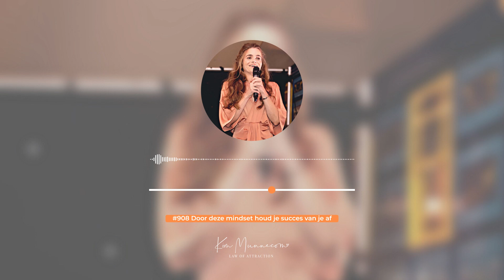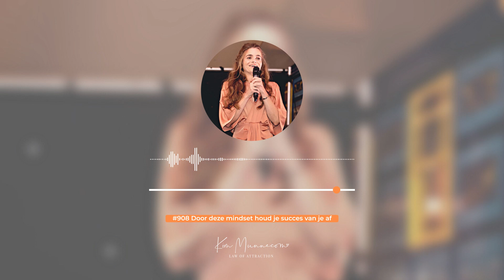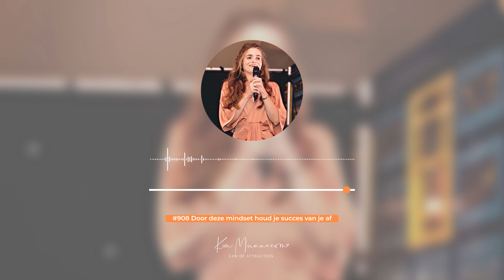Door Deze Mindset Houd Je Succes Van Je Af #908